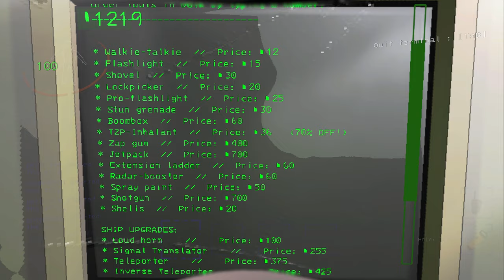I WISH I KNEW I WAS BEING PRANKED | Lethal Company - Episode 6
@OfficialDigitalKingdom is still using ControlCompany and I still have no idea that they are.
Socials